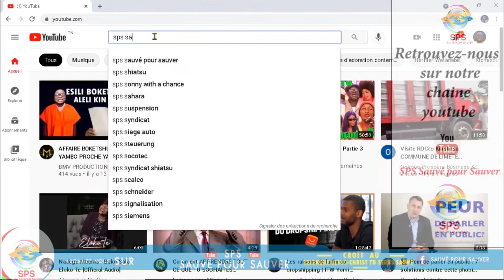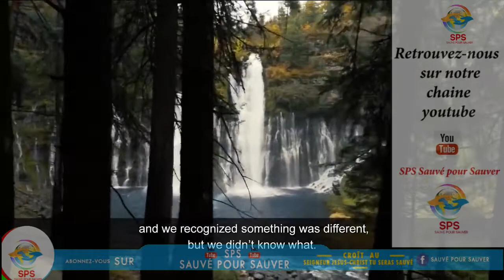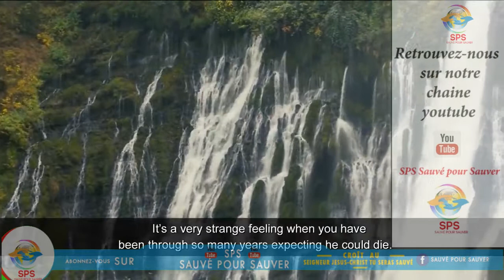Cela ne peut jamais être expliqué par la science. le docteur m'ont dit c'est finis !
LES TEMOIGNAGES VIVANT DES PERSONNES QUI ON  CERTAINEMENT CRÜ EN DIEU ET DIEU A AUSSI CHAGER LEURS IDENTITES

Cela ne peut pas être expliqué par la science. C'est un Miracle de Dieu ! - Médecins Confi.mp4